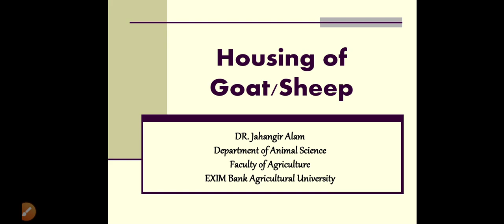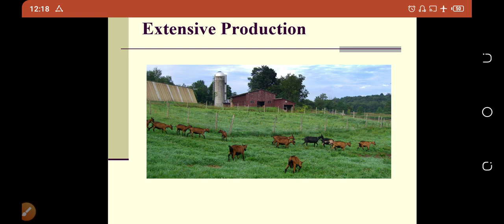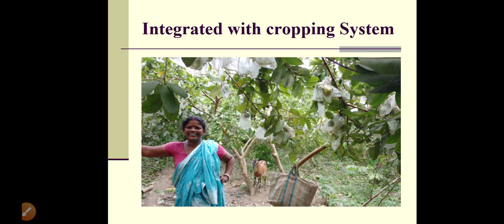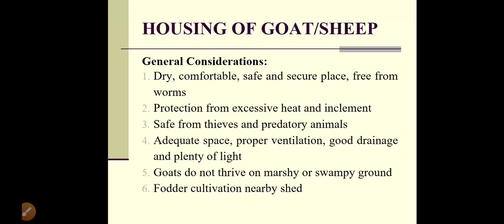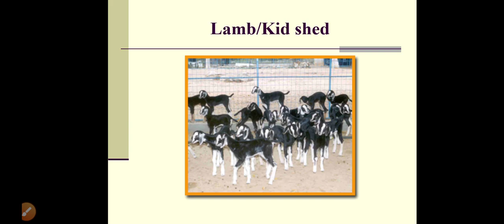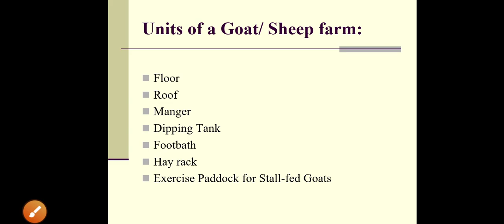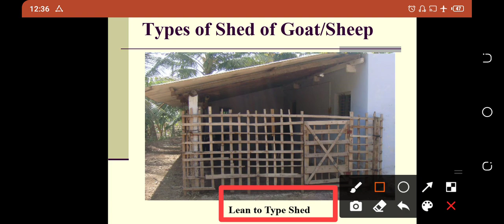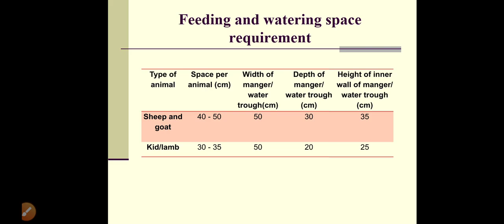Lecture 08 "Housing of Goat/Sheep"